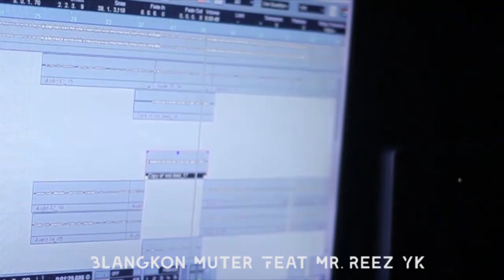JANGAN MELIHAT DARI KATURANGGAN BENTUK TUBUH TAPI ?? FALSAFAH PERKUTUT JAWA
terkandang manusia hanya melihat dari segi fisik tapi tak memahami lebih dalam ? perjalanan hidup manusia dan spritual manusia pastinya akan berbeda beda sama halnya di klangenan khususnya burung perkutut jawa